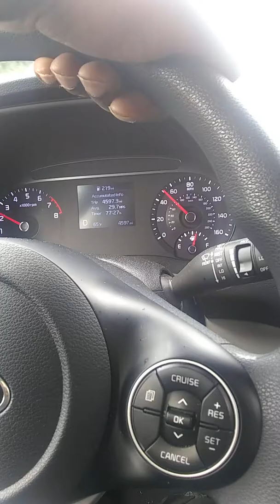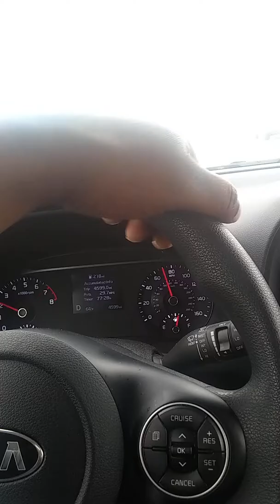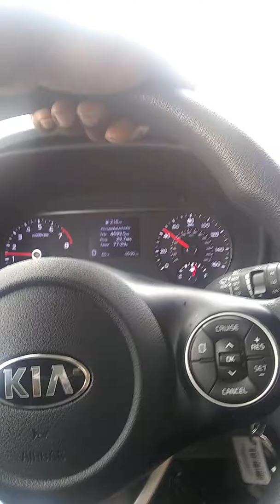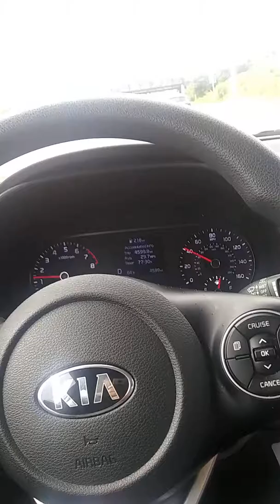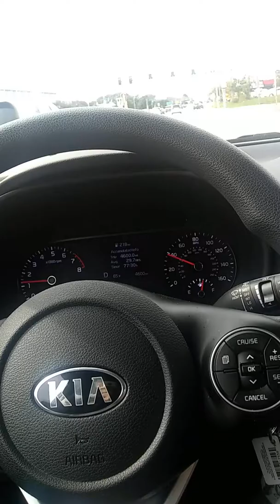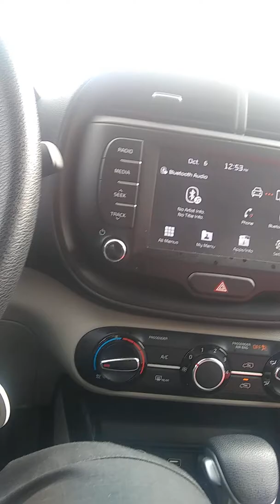Road rage#3(stop being a hypocrite)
A discussion on people and their actions.